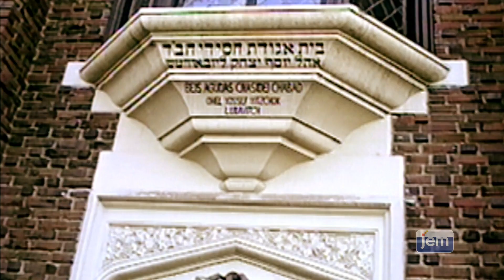HEI TEVET: ANTES Y DESPUES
Una breve descripción sobre el caso legal de los libros de Torá de la biblioteca de 770 y su veredicto histórico.

@JEM Videos del Rebe